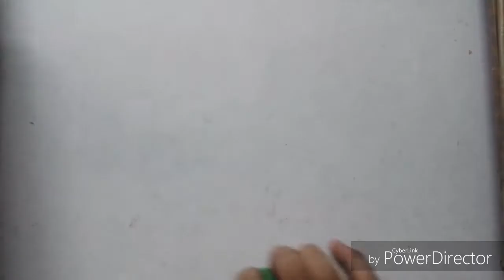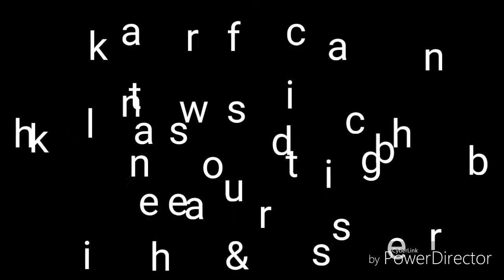Easy photo frame ll best out of waste ll cardboard photo frame